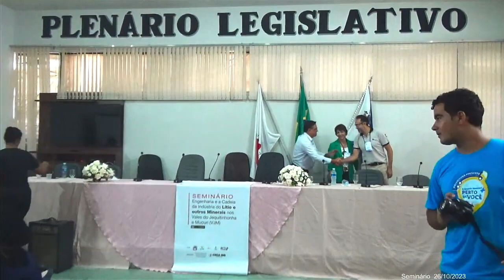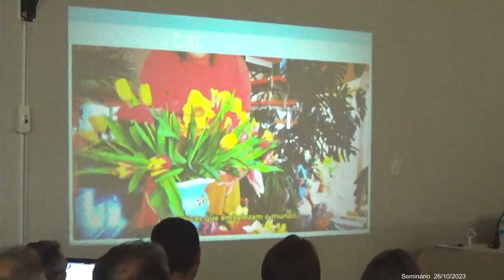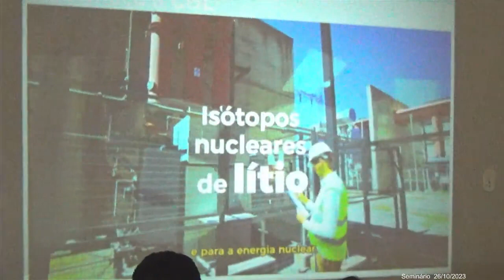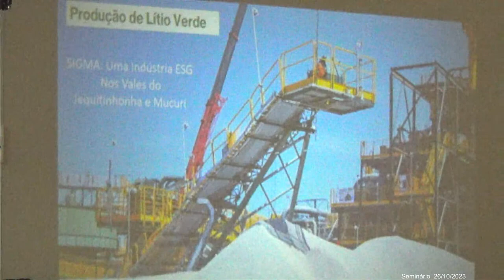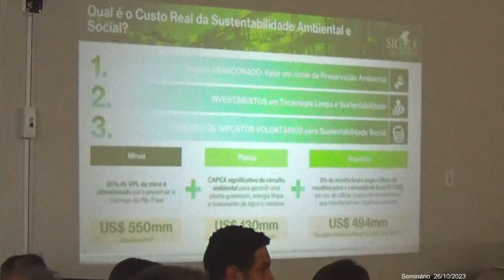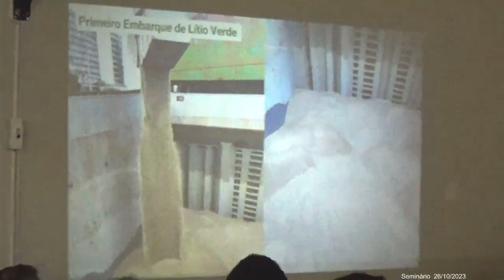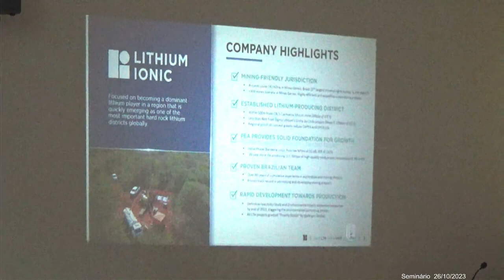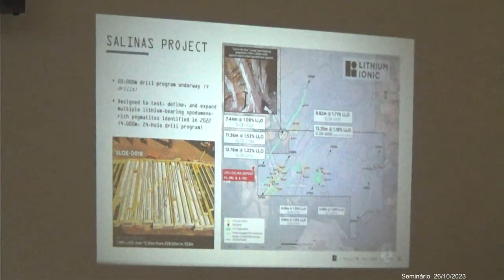Seminário Engenharia e a Cadeia da Indústria do Lítio e outros Minerais nos VJM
Evento realizado em 26/10/2023 na Câmara Municipal de Itinga